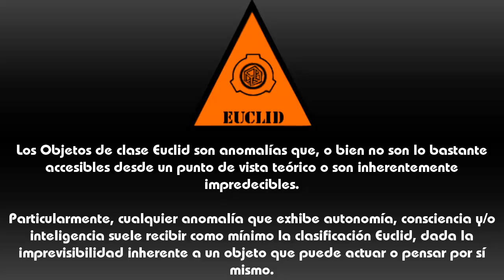SCP 706: La muñeca de porcelana perfecta (Español Latino)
Audio descripción del SCP: 706

Ser tan delicado y hermoso, puede ser una bendición, y una maldición... si estuvieran en el lugar del 706. ¿Como lo tomarían?